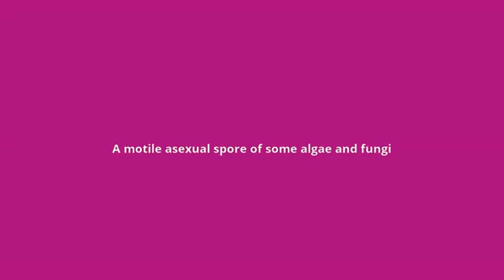what is the meaning of zoospore